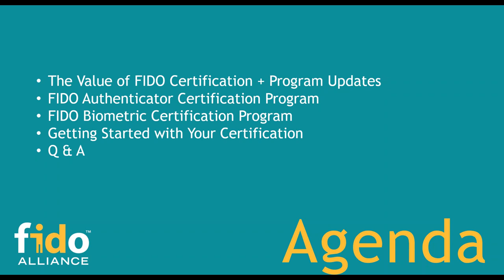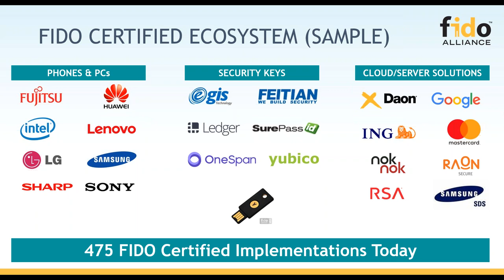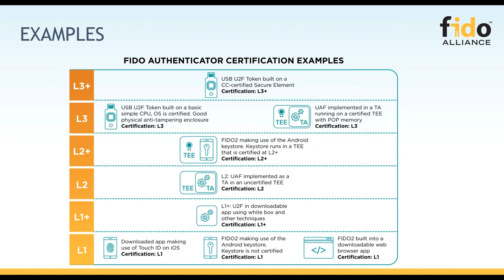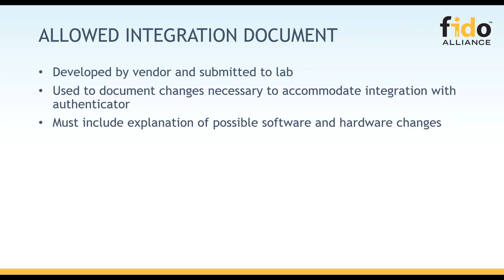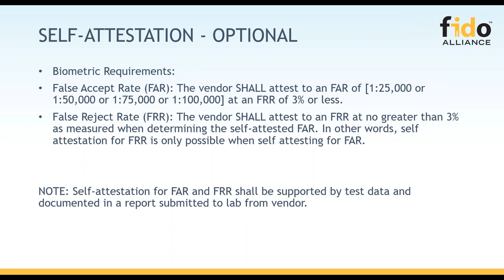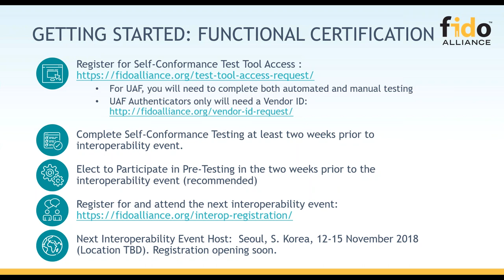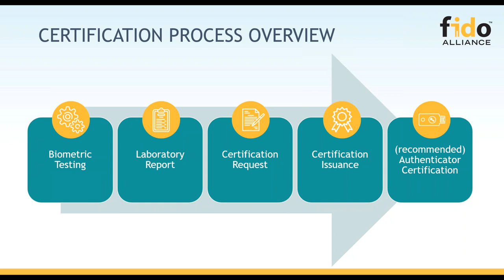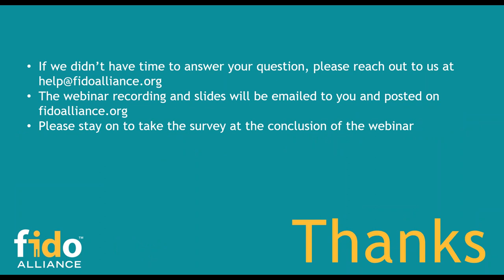FIDO Certified Program Updates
FIDO’s certification programs are a critical element in ensuring an interoperable ecosystem of products and services that organizations can leverage to deploy FIDO Authentication solutions worldwide. FIDO manages functional certification programs for its core specifications (UAF, U2F and FIDO2) to ensure product interoperability, and more recently has introduced programs to delineate security capabilities of FIDO Certified Authenticators, and also to test and validate the efficacy of biometric components.

Listen to this webinar to:

- Learn how to take part in the FIDO Certified program and/or what to consider when licensing FIDO Certified solutions

- Understand how FIDO’s new biometric certification program (a first of its kind in the industry) will help inform the marketplace on the accuracy of various biometric authentication components

- See how FIDO’s Certified Authenticator Levels will help deploying organizations specify and support specific security capabilities and requirements for their end users